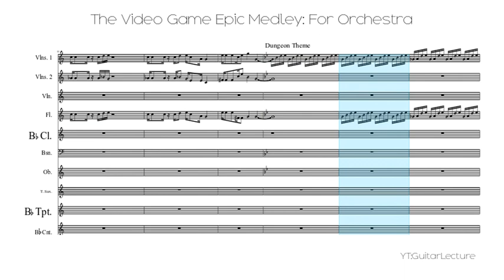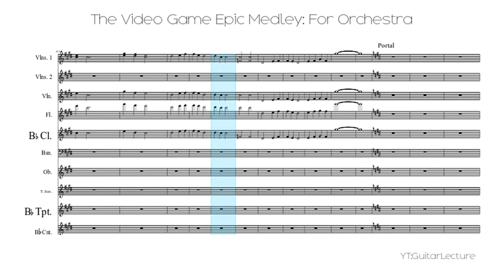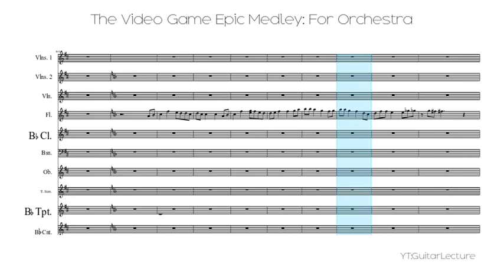The Video Game Epic Medley: For Orchestra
The Video Game Epic Medley